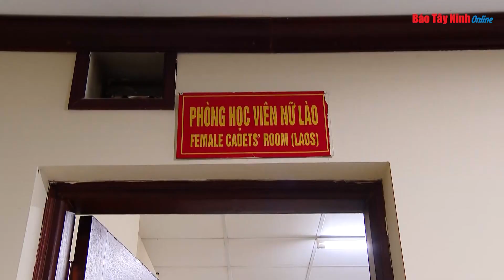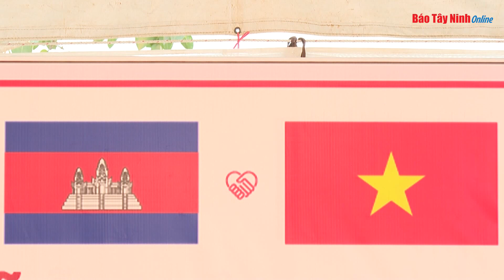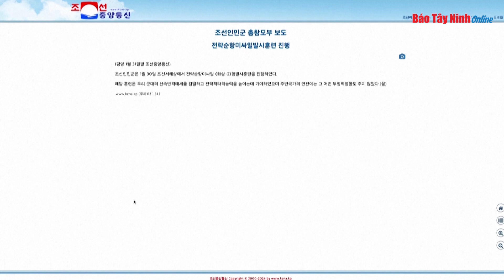Điểm những thông tin nổi bật trong nước và quốc tế ngày 31.01.2023